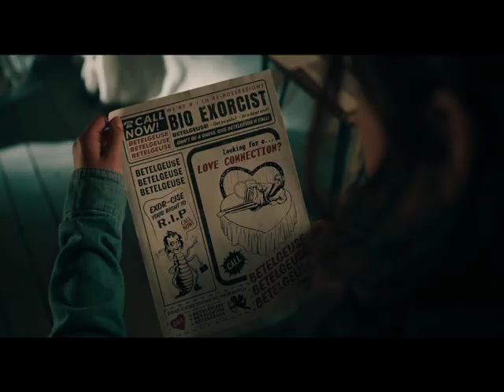Beetlejuice Beetlejuice (Warner Bros. Pictures) Release: 09/06/2024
Keaton returns to his iconic role alongside Oscar nominee Winona Ryder (Stranger Things, Little Women) as Lydia Deetz and two-time Emmy winner Catherine O’Hara (Schitt$ Creek, Corpse Bride) as Delia Deetz, with new cast members Justin Theroux (Star Wars: Episode VIII – The Last Jedi, The Leftovers), Monica Bellucci (Spectre, The Matrix films), Arthur Conti (House of the Dragon) in his feature film debut, with Emmy nominee Jenna Ortega (Wednesday, Scream VI) as Lydia’s daughter, Astrid, and Oscar nominee Willem Dafoe (Poor Things, At Eternity’s Gate).

A Warner Bros. Pictures presentation, Beetlejuice Beetlejuice will be released only in theaters and IMAX on September 6, 2024 nationwide, and internationally beginning 4 September 2024.  It will be distributed worldwide by Warner Bros. Pictures.